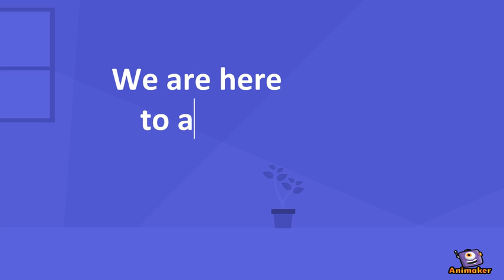ZERO DOT CONSULTANCY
Animated Video created using Animaker ZDC Ad